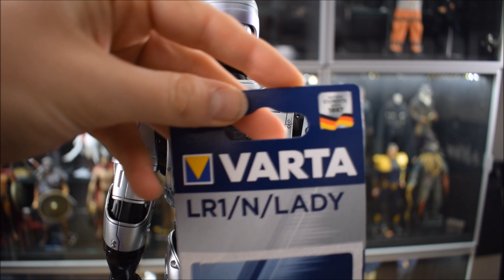"Hot Toys - MMS 202 D04 Robocop" Italiano/Italian